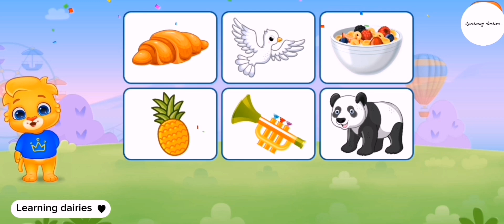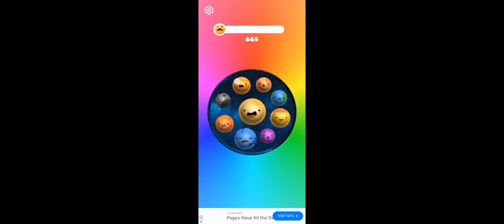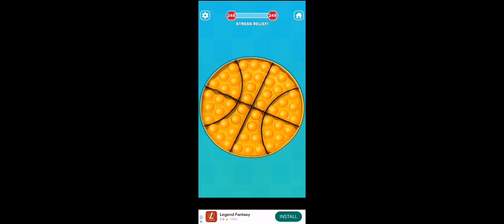learning videos for kids/1234/abcd/poems/mr rachers/for kids/completions